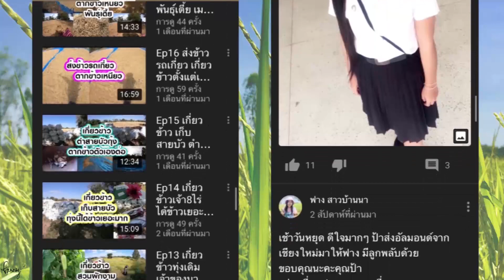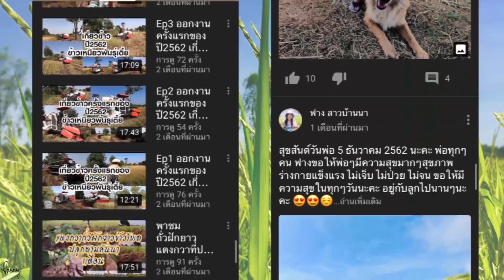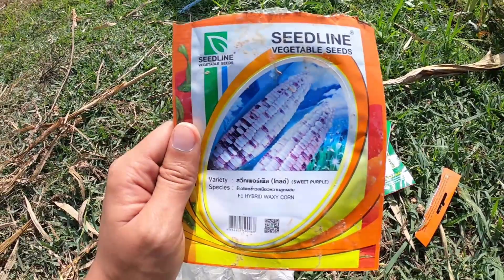ข้าวโพดข้าวเหนียวติดฝักแล้ว ปลูกในทุ่งนา ไม่เป็นข้าวโพดพันธุ์เตี้ยแล้วนะคะ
สวัสดีค่ะ เจอกันกับฟางอีกแล้ว วันนี้ฟางจะพาไปดูข้าวโพดข้าวเหนียวกันค่ะ
ติดฝักแล้ว ใกล้จะได้กินแล้ว ความภูมิใจในการปลูกเองมันรู้สึกดีมากๆเลยค่ะ
ไปดูข้าวโพดข้าวเหนียวกับฟางกันเลยค่ะ